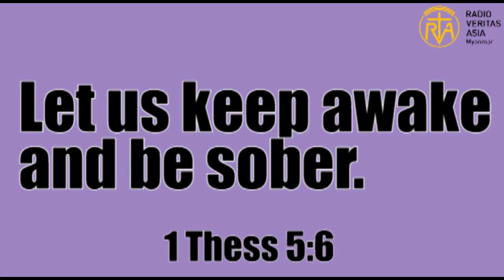Thought for the day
ငါတို့သည်နိုးကြားနေကြလျက်အေးဆေးတည်ငြိမ်စွာရှိကြရမည်။